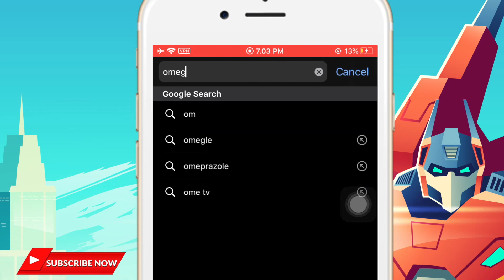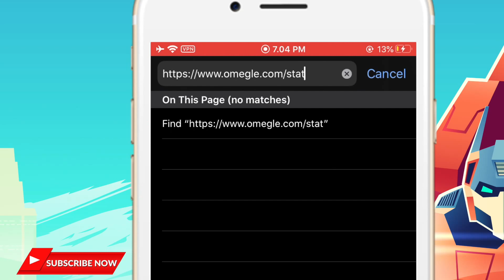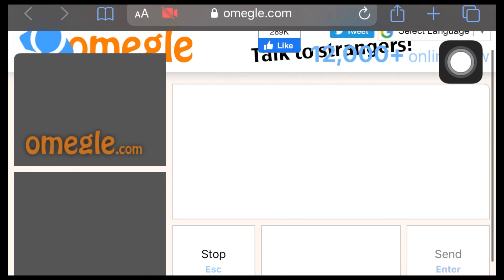How to Install Omegle Video Chat on iOS iPhone [Work 100%]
This video is about How to get and Run Omegle Video Chat app on iOS iPhone. Actually, omegle not available on appstore. So, if you want to use omegle on your phone, you can try this tips. Don't forget to use SAFARI BROWSER if you want this trick successfully.

This tutorial i created with my iphone 6s, worked successfully.

How to fix Omegle "please upgrade to the latest Firefox or Chrome"